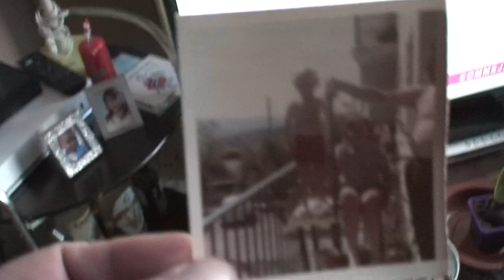astrôpôte = le congre est plus grand que moi y'a 44 ans !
Que le Règne Vienne Avec PP CATRIN a La Napoule en 73 !